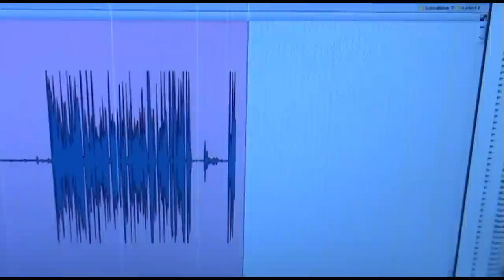Mike Pollock Self-Parodies The Pokémon Narrator Role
After we interviewed Mike Pollock back in Oct. 2010, he proceeded to give us a tour of the PDR Voice Over Coaching recording studio where the interview took place, with a very hilarious demonstration of the recording gear as shown here! Liberties taken with the audio mix of course ;-)